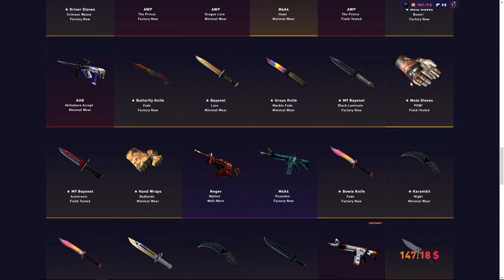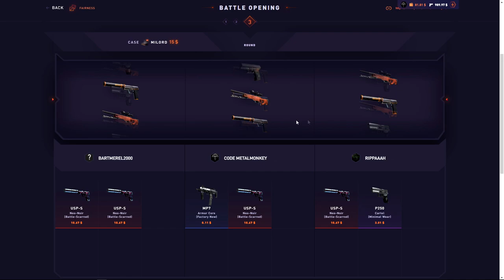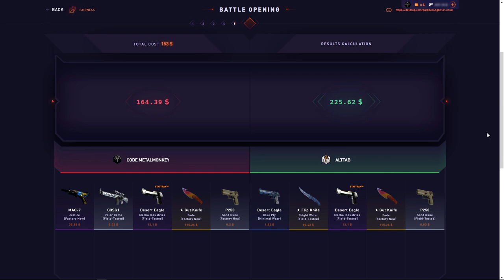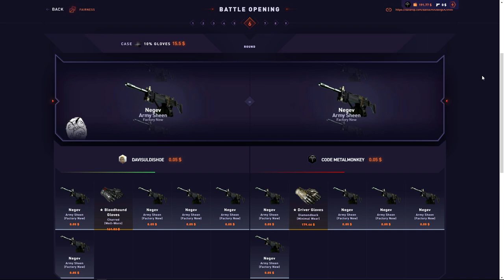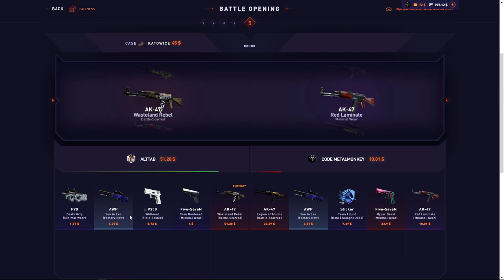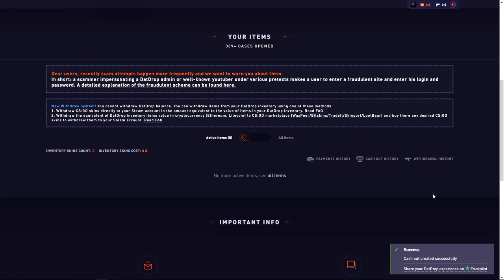1000$ HEAVY CROWN CASE OPENING! (DatDrop)